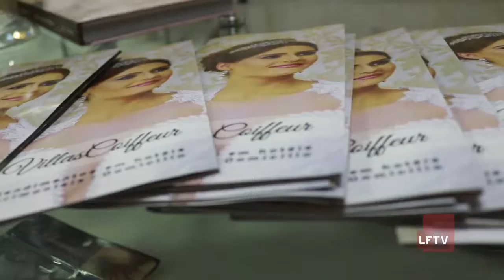1º Encontro das Noivas Do Vilas Coiffeur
Na última Quarta feira aconteceu o 1º Encontro das Noivas Do Vilas Coiffeur - Centro de Beleza.